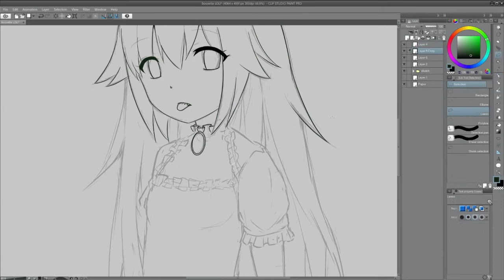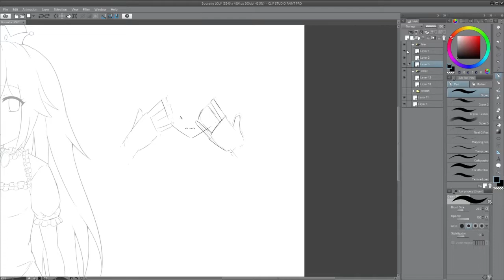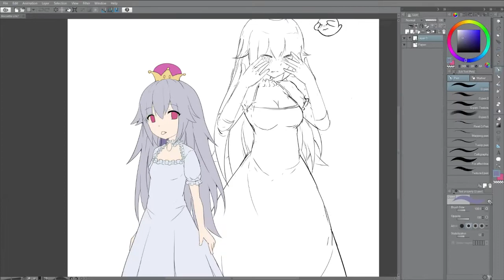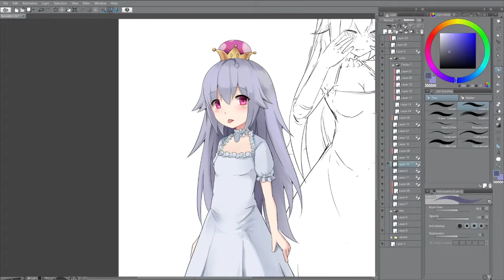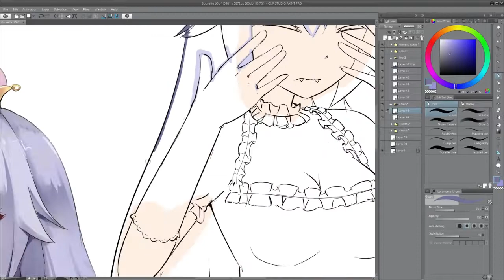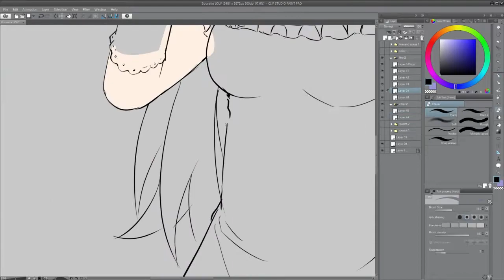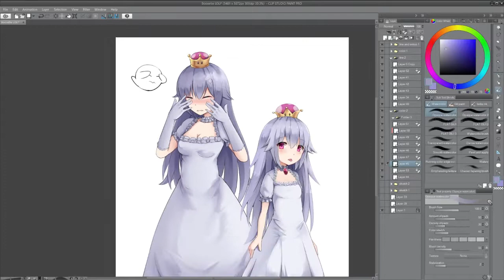[Speedpaint] - Princess Loli Boo and Shy Boo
I love the Boo ♥
I'm still practicing how to properly color. Hope you guys like it. B)
Luigi's Mansion Theme (Trap Remix)
Oʀɪɢɪɴᴀʟ Sᴏɴɢ ▼
Luigi's Mansion OST - Main Theme